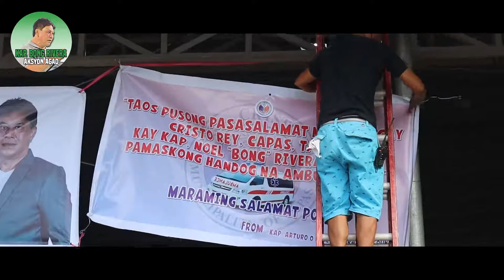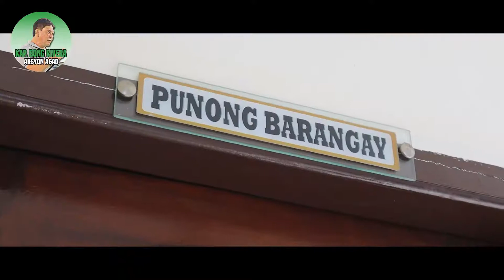Thank you message from Barangay Cristo Rey, Capas, Tarlac (December 21, 2019)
Ako ay nagagalak na tumulong sa inyo. Merry Christmas!